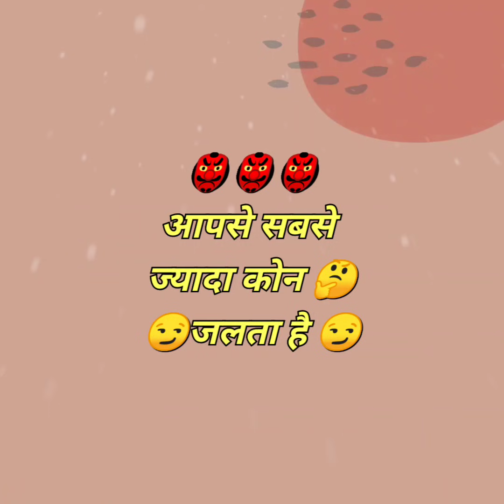आपसे सबसे ज्यादा कोन जलता है | Choose one | choose one number with game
आपसे सबसे ज्यादा कोन जलता है | Choose one | choose one number with game | quick Jay

1.choose one number
2.choose one number game with answers 3.choose one number tik tok